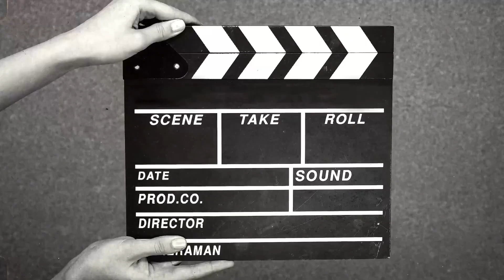False Ka Sharbat Recipe Asiatica juice recipe summer drink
Is video men mein apko falsay ka sharbat bnana btaunga jo bht asani se banta hai aur taste men bht hi behtreen hota hai. Jazak Allah

False Ka Sharbat Recipe Ingredients :
Grewia Asiatica   1 kg
Sugar    250 gm
black Salt            2 tbsp